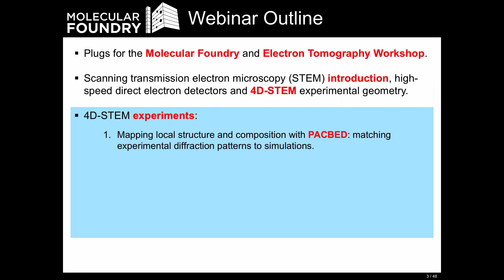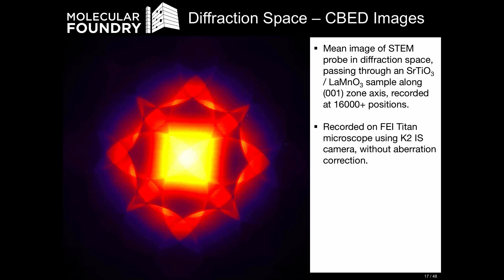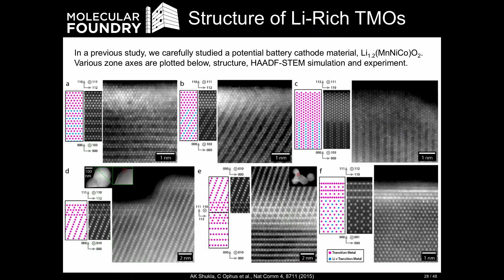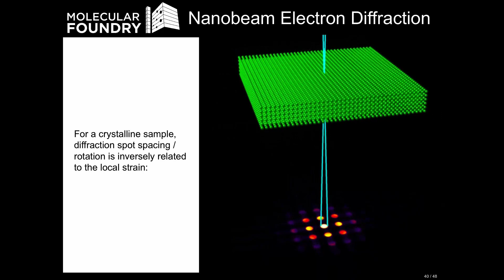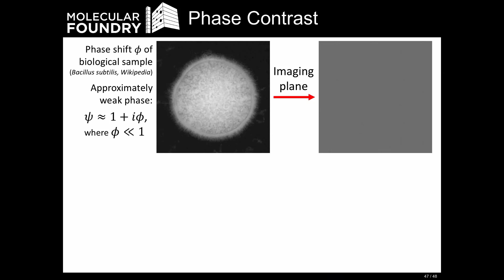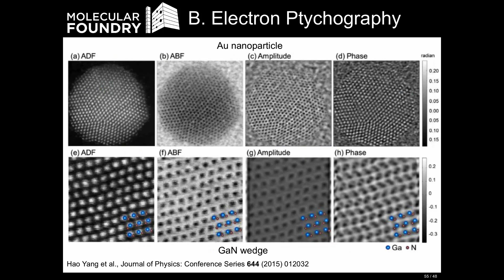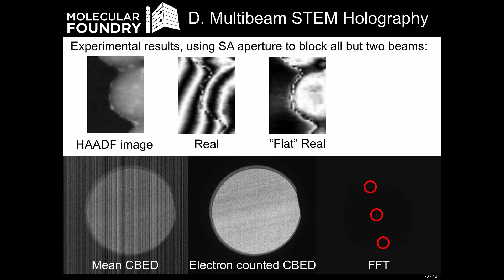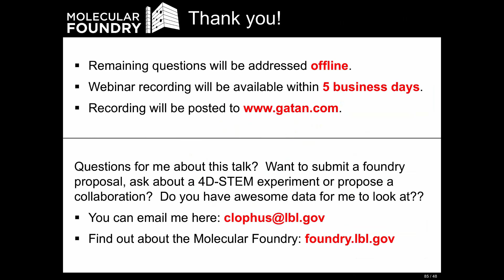4D STEM Experiments Enabled by High-Speed Direct Electron Detectors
Traditional scanning transmission electron microscopy (STEM) detectors are large, single pixels that integrate a subset of the transmitted electron beam signal scattered from each electron probe position. These transmitted signals are extremely rich in information, containing localized information on sample structure, composition, phonon spectra, 3D defect crystallography, and more. Conventional STEM imaging experiments record only 1 – 2 values per probe position, throwing away most of the diffracted signal information. With the introduction of extremely high-speed direct electron detectors, we can now record a full image of the diffracted electron probe at each position, producing a four-dimensional dataset we refer to as a 4D STEM experiment.

In this talk, the challenges and opportunities created by 4D STEM are discussed. The experiments that were covered: Mapping out local structure and composition by matching the experimental patterns to diffraction simulations; local strain measurements over a very large field of view using nanobeam electron diffraction; virtual dark-field imaging using arbitrary detectors; and phase contrast imaging methods in STEM, such as ptychography, MIDI-STEM, and multibeam STEM holography
Fluctuation electron microscopy

Presenter: Colin Ophus, Molecular Foundry, Berkeley Lab